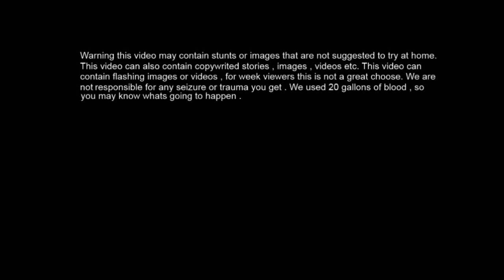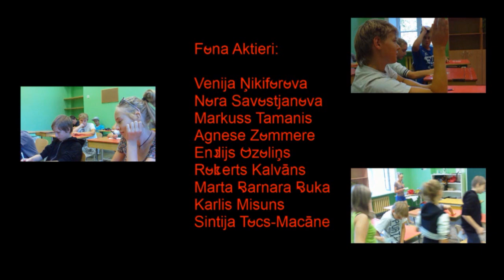Zombie Apocalypse - Video (LV)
EN - ''Zombie Apocalypse'' is a new freshly made video , wich i made in the ''Movie Maker'' camp . The video is latvian , but there's not much talking. 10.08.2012

LV - ''Zombiju Apokalipse'' ir jauns tiko taisīts video , kuru es taisiju ''Movie Maker'' nometnē . Video klips ir latviešu valodā , bet tur nav daudz runāšana. 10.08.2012

EN - Maker:
LV - Taisītājs: Arvils Fabriciuss